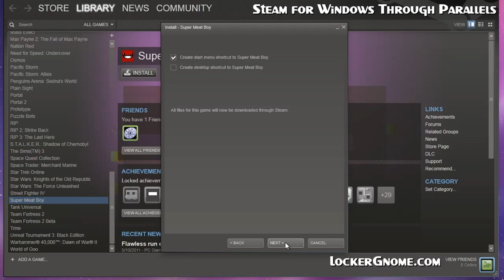How to Run Windows Games on OS X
Gaming on a Mac has always been a challenge. Titles are often released on the platform in a delayed fashion, or not at all. In recent years, this has started to turn around, though not at a pace that would truly convince a gamer to make the switch.

Thankfully, with Boot Camp and virtualization tools like Parallels and VMWare Fusion, you can play Windows games on a Mac. Boot Camp allows you to put a native installation of Windows on the Mac which works very well and allows you to do pretty much everything the hardware would allow any other PC to do, but it doesn't give you access to your OS X programs at the same time. Parallels and VMWare Fusion work with many games and allow you to run them as if they were OS X programs.